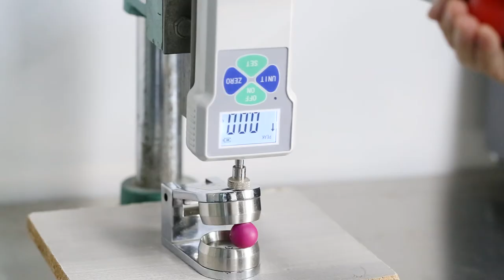Silicone Beads - factory outlet, how to make silicone Beads and beads Bite Test,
China Manufacturer KEAN Silicone, Custom silicone beads, DIY your own bead pacifier clip, how to make silicone pacifier clips, custom baby teether etc. low price.

Provide your design drawings or ideas to the manufacturer.
3D drawing by the designer
Make Mold
Choose the color and packaging
Sample Making
Confirmation Sample
Mass production